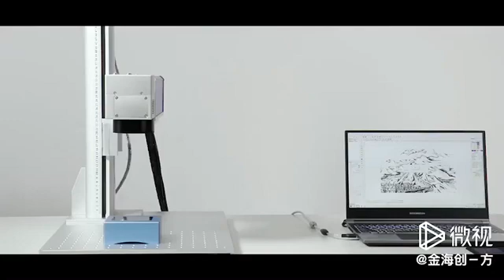Auto focus gavlo head 1